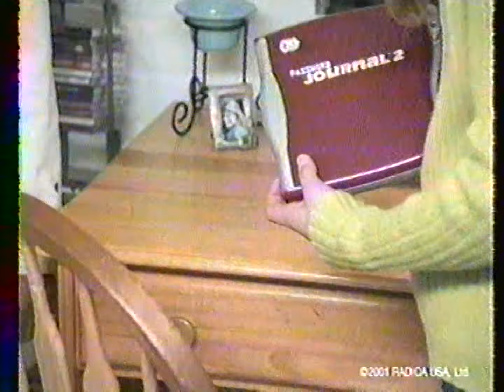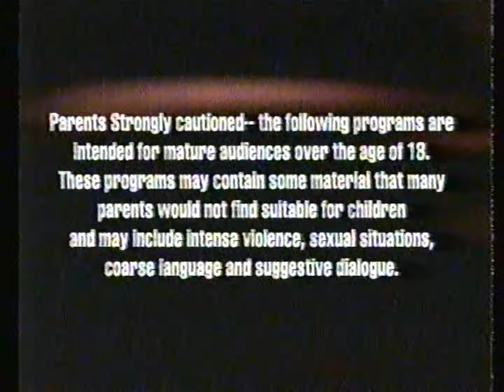Adult Swim commercials [November 23, 2002]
Contents:
Inuyasha - "The Mystery of the New Moon and the Black-Haired Inuyasha" (premiere)